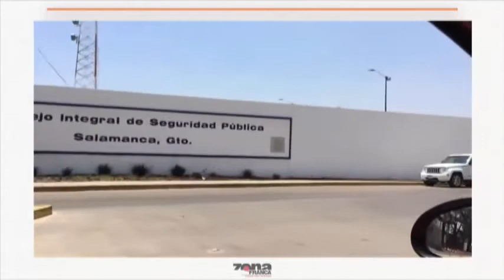Hay policías inconformes también en Salamanca y Pénjamo, se suman a paro en cuartel de FSPE